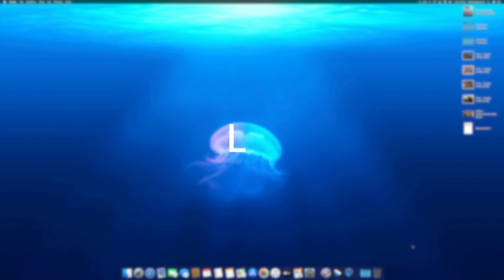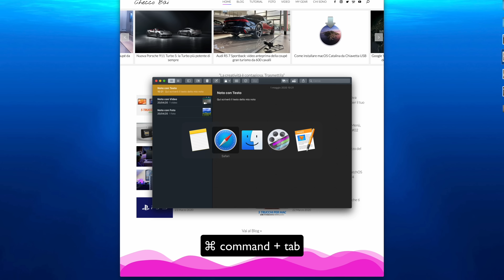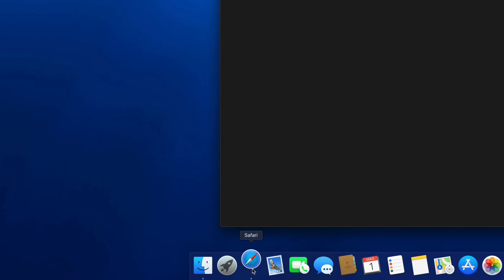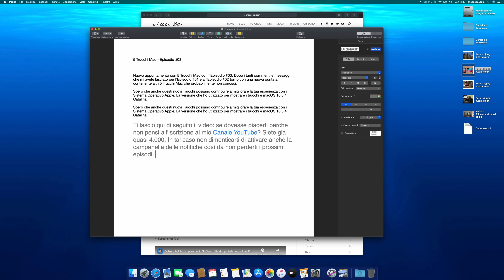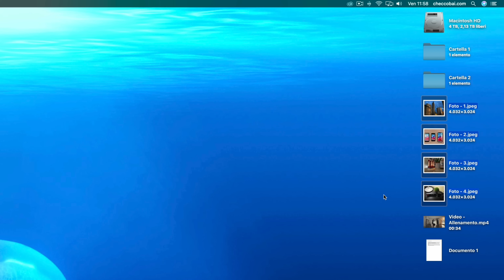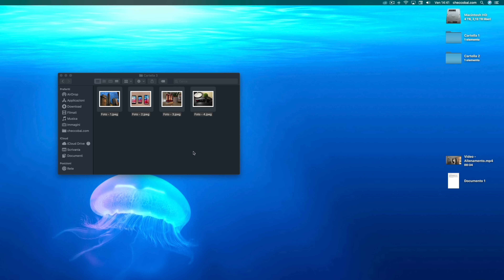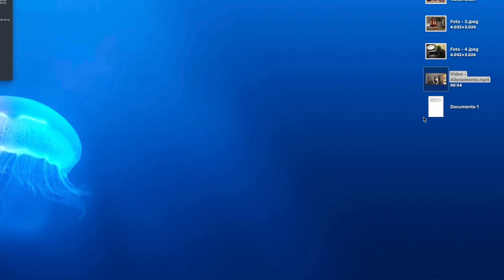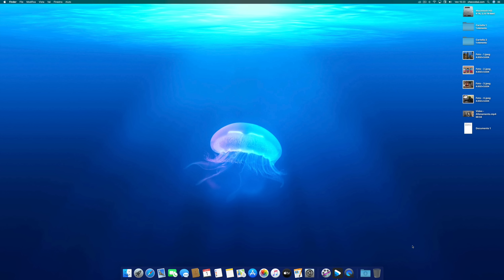Le Basi del Mac #2 | Le Funzionalità Essenziali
Sei nuovo su Mac o arrivi da Windows??? Nelle Basi del Mac Episodio #02 ti mostro: l’App Switcher in macOS per passare da un App all’altra. I comandi da tastiera essenziali: copia, incolla, taglia e annulla comando. Ti mostrerò come chiudere davvero le App e di come spostare file con un solo movimento del mouse. Infine ti spiegherò come scegliere l’App di default per ogni tipo di file.  Se non lo hai già visto corri a guardare l’Episodio #01 che conta già 100.000 visualizzazioni e in cui scoprirai le fondamenta di macOS.

Scorciatoie da Tastiera nel Video:
Command + C = Copia
Command + V = Incolla
Command + Option + Shift + V = Incolla senza lo stile originale
Command + X = Taglia
Command + Z = Annulla Comando

🎁 Gadget per il tuo Mac/PC

👉 Tappetino XL per mouse e tastiera
👉 3 Cavi da USB a Lightning colorati da 1.8 m
👉 Altoparlanti Kanto YU2
👉 Microfono Blue Yeti
👉 Sandisk Extreme Pro 500 GB
👉 Satechi Hub USB-C per Macbook Pro/Air